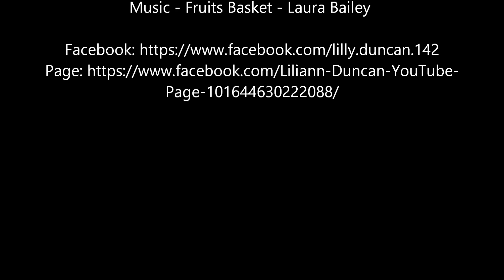Underfell Frisk x Stepfather Papyrus - Fruits Basket ~Requested By: Kayla Zemke~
AU Game - Underfell
Pictures - Google